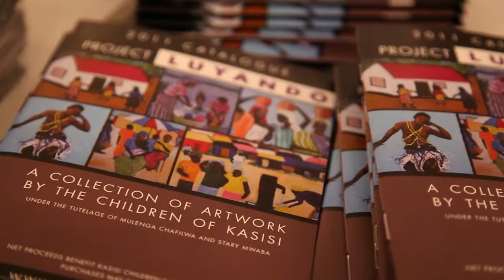One Art Space: PROJECT LUYANDO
November 3, 2011 - Inaugural event for the Project Luyando.